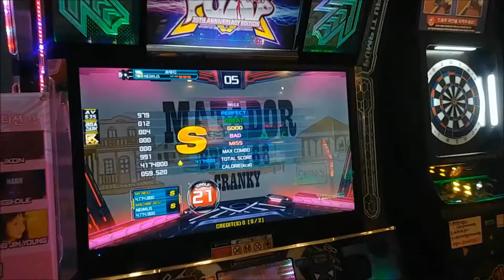Matador S21 12Greats 4Goods All Combo S